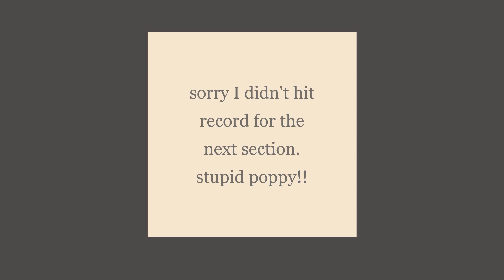COCHET.... Poppy granny squire tutorial #07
Finally I have managed to get this out to you all  :)  The granny squire tutorial.

I would love to see a photo of your compleated project.

Any amendments to the video will be placed here so please read before starting your project:

original poppy pattern link to original creator details are placed in the comments of the video linked below